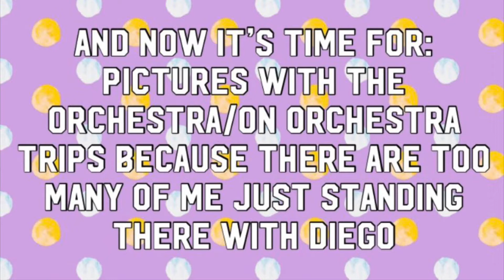Playing my Cello Diego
Playing Dragon Hunter by Richard Meyers on my cello whose name is Diego.